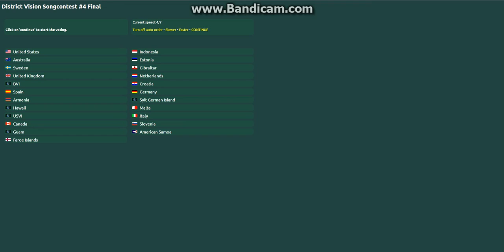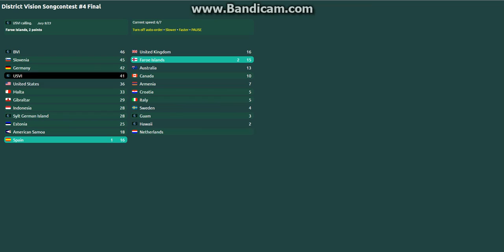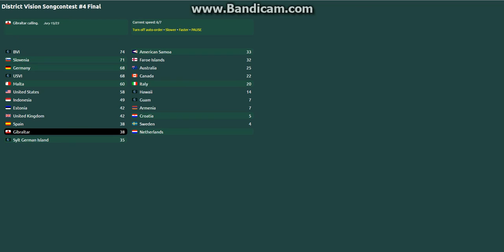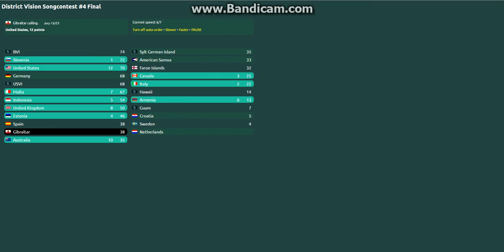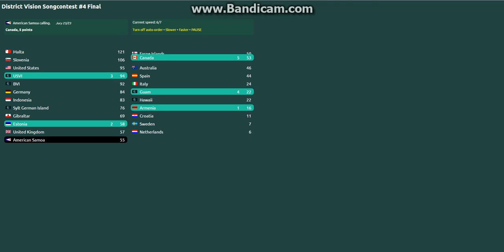District Vision Songcontest #4 Final RESULTS